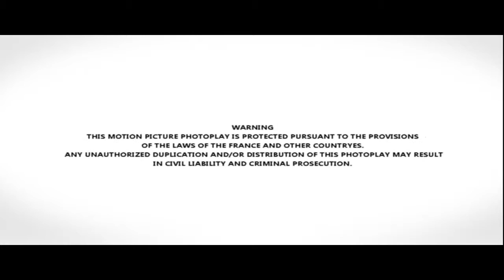HENRI HELMAN, INTERVIEW, REALISATEUR, 2002, COLMAR, FESTIVAL "7 JOURS POUR LE 7eme ART"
Henri Helman est un réalisateur français pour la TV. Il a été l'assitant des réalisateurs Marcel Carné, Claude Chabrol, Michel Audiard, Robert Parrish dans "Marseille contrat" et du réalisateur Serge Korber dans "Sur un arbre perché" avec Louis de Funès. En 1982 il réalise son premier téléfilm, "Lise et Laura" un drame avec Claude Jade dans un double rôle. Il travaille également pour le théâtre et met en scène Catherine Allegret au Petit Montparnasse dans "Trois fois rien" en 1983.
En 1983 il réalise pour le Festival de Cannes le documentaire "Where is Parsifal?" dans le cadre de "Un certain regard" avec Tony Curtis et Orson Welles.
De 1991 à 1993 il réalise les séries de "Nestor Burma" avec Guy Marchand.
Mais c'est en 1998 que Henri Helman se fait connaître des téléspectateurs avec le téléfilm "Théo et Marie", avec Catherine Jacob et Véronique Jannot.
En 1999 il réalise la mini-série pour TF1 "Tramontane" avec Alexandra Vandernoot qui connait un grand succès. En 2000 il retrouve Catherine Jacob pour le téléfilm "La double vie de Jeanne" avec Micheline Presle. La même année il s'impose comme réalisateur majeu de la télévision française avec la saga à succès "Méditerranée" avec Ingrid Chauvin et Charlotte Kady. En 2003 il met en scène Pierre Arditi dans "Sauveur Giordano au nom du père".
En 2009 il réalise "Cartouche, le brigand magnifique" avec Frédéric Diefenthal. En 2011 il réalise le magnifique téléfilm "Louis XI, le pouvoir fracassé" avec Jacques Perrin dans le rôle de Louis XI et Florence Pernel. Il retrouve Jacques Perrin en 2014 pour "Richelieu, la Pourpre et le Sang" un téléfilm pour France 3, avec Pierre Boulanger.
En 2014 il tourne également "La Voyante" d'après la pièce de théâtre de André Roussin, avec Line Renaud dans le rôle de Vera et Laurent Malet...